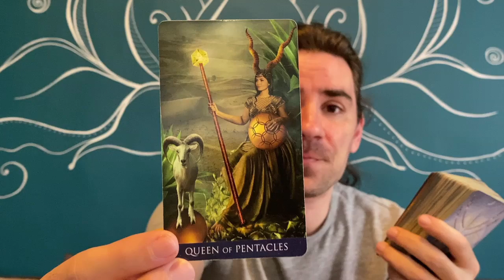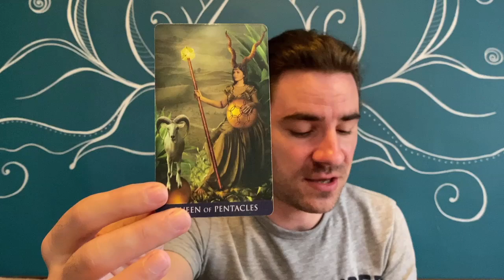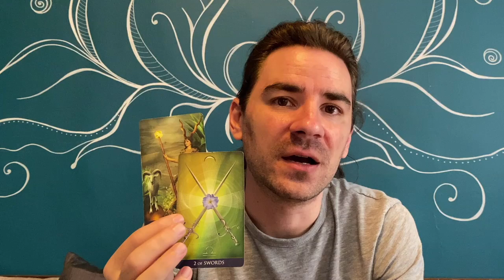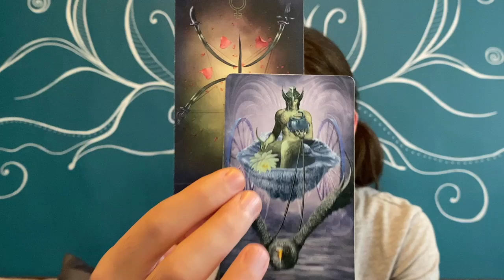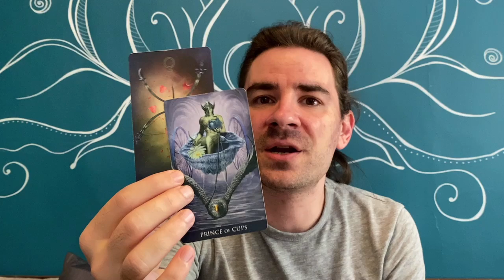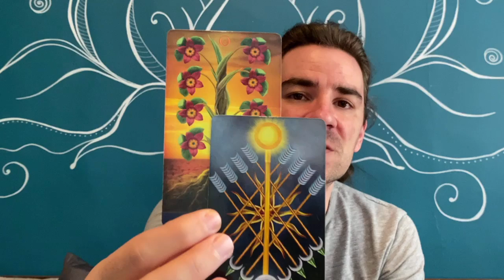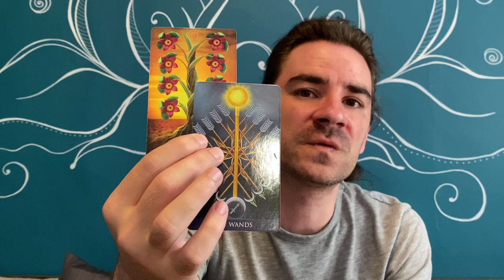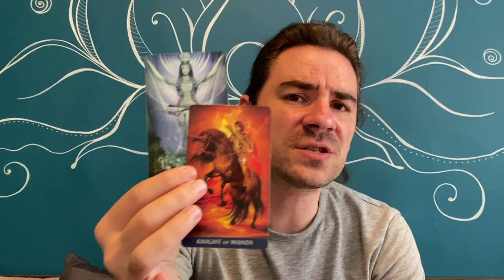🚨ARIES GET READY THIS PERSON IS BRINGING A SHOCKING WAKE UP CALL! THEY BELIEVE IN U August 9-15 2021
NEW SERVICE ALERT 🌈🚨 Personal Monthly Tarot! Get 1 month of predictions from me in LOVE, CAREER & FINANCES for $30.00 USD!
August Personal Reading:
All Monthly readings are based on a first come first serve basis.

Photo by Alexey Marchenko on Unsplash
Photo by Tengyart on Unsplash